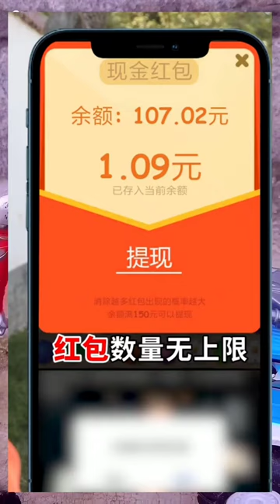RC TRUCK KID PLAYS SOMBO PLAY RC TRUCKS.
rc trucks,
rc trucks mudding 4x4,
rc truck pulls,
rc trucks with trailers,
rc truck racing,
rc trucks 4x4,
rc truck build,
rc trucks mudding,
rc truck mudding,
rc truck and trailer,
rc truck off road,
rc truck in snow,
rc truck plowing snow,
rc truck and boat,
rc truck action,
toy car wash,
toy car cartoon,
toy car race track,
toy car collection,
toy car videos for kids,